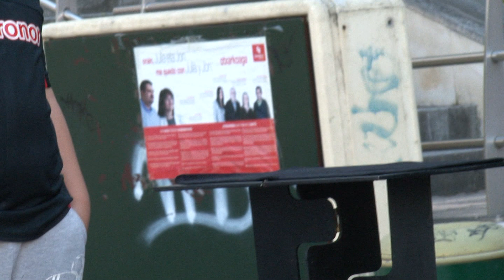BRANDO.mov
VII Magiaren Topaketa. Brando
VII Encuentro de Magia. Brando